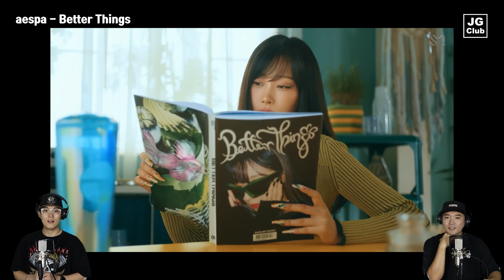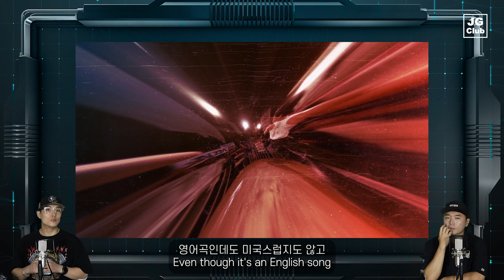aespa - Better Things Reaction by K-Pop Producer & Choreographer